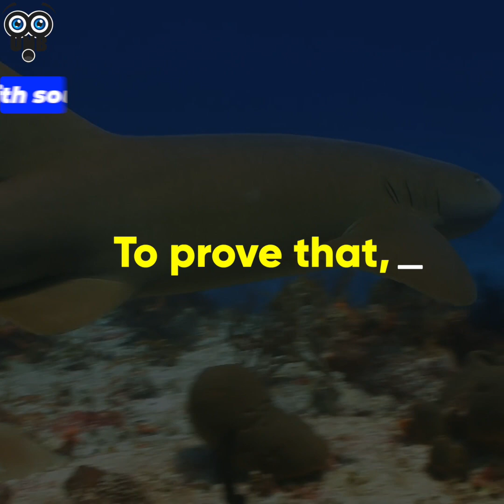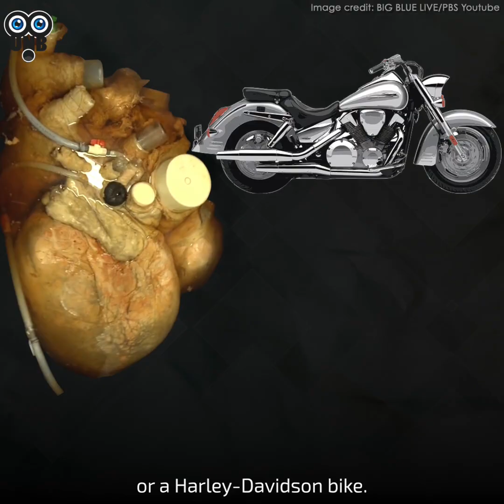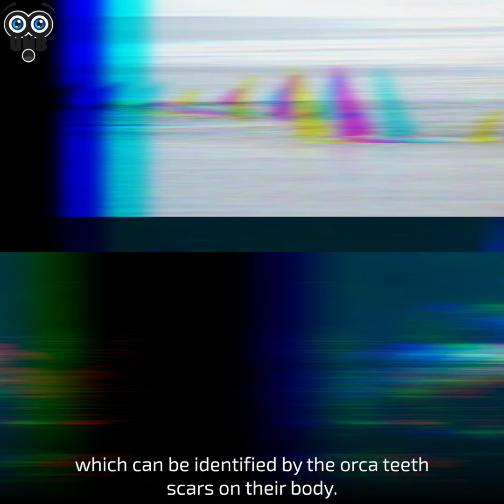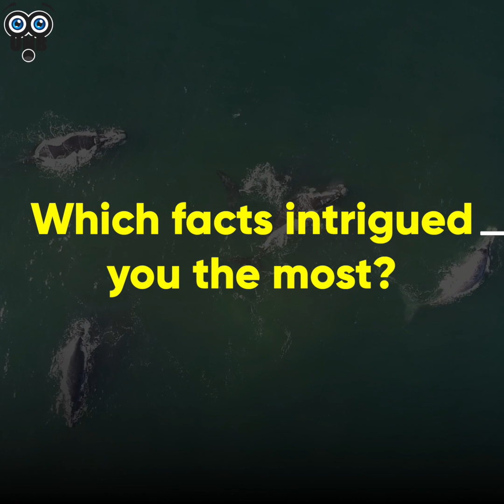12 Fascinating Facts about Blue Whales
The ocean is a mysterious world in itself. From octopuses to corals, life under the sea is radically different from that on land. One among the many intriguing life forms to exist in water is the blue whale. To prove that, here are 12 fascinating facts about blue whales.